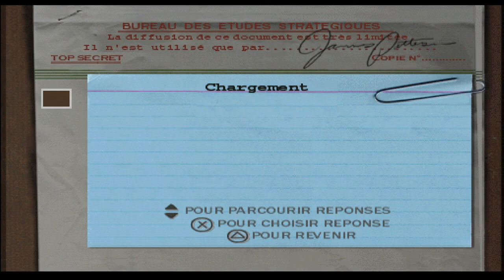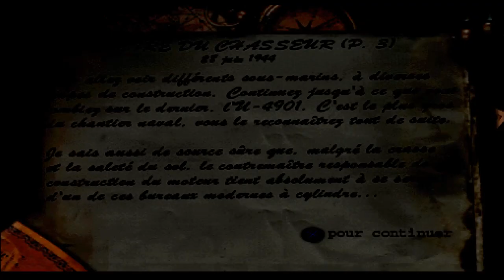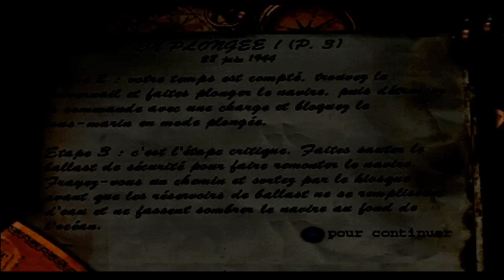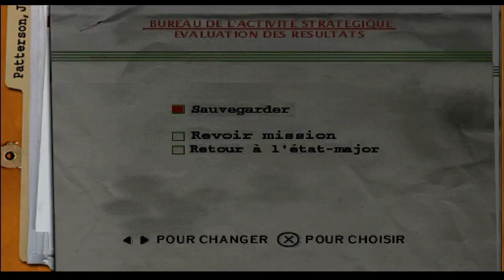MEDAL OF HONOR - PS1 [ZoomeurRétroPlay]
Medal of Honor, le célèbre jeu en FPS de 1999, que j'ai pas pu finir à l'époque car mon CD buggait à la fin de la mission 3-3 à l'époque. Le jeu a un fond de musiques orchestrales de Michael Giacchino, compositeur oscarisé.
Chapitres :
0:00 Intro
3:29 Mission 3-3 l'Antre du Chasseur
14:23 Mission 3-4 En Plongée
19:10 Multijoueur local